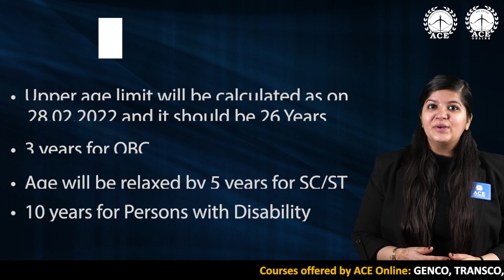IISC invites applications for the post of Technical Assistant | Last Dt. 28-02-2022 | ACE Online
IISC (INDIAN INSTITUTE OF SCIENCE BANGALORE) invites applications for the post of Technical Assistant

• UR-42
• OBC-25
• SC-16
• ST-7
• EWS-10
• 4 Vacancies are reserved for persons with disability

Educational Qualifications :
• B.Tech/ BE / B Arch/ B.Sc./ BCA / BVSc with minimum 55% marks on Regular basis.

Age Limit :
• 26 Years as on 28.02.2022.
• 3 years for OBC,
• Age will be relaxed by 5 years for SC/ST,
• 10 years for Persons with Disability

Pay Matrix Level and Pay :
• Level 3 -Basic Pay Rs.21700 (Cell 1) Plus allowances as per rates prevailing at the Institute.

Method of Selection:
• Based solely on the job-oriented aptitude test  (100% weight age).
• The Written Aptitude Test will be a computer based MCQ test.
• The appointments are on regular basis with a probation period of 2 years

How to Apply:
• The recruitment portal will be open from 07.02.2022 to 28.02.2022 for submission of applications online

Application Fee:
• For General, OBC and EWS candidates - Rs. 500/-
• No Fee for Women candidates and candidates belonging to SC, ST, PwD, Transgender and Ex-servicemen